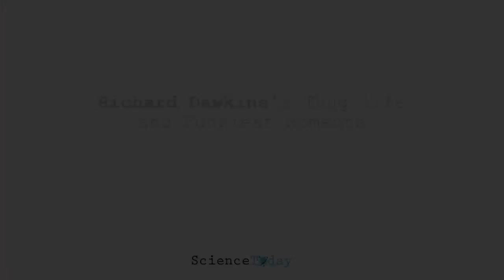Richard Dawkins's Thug life and Funniest Moments